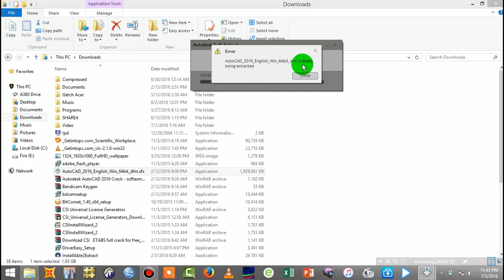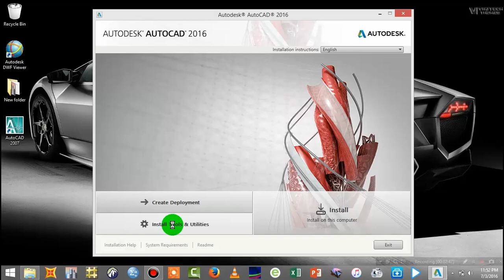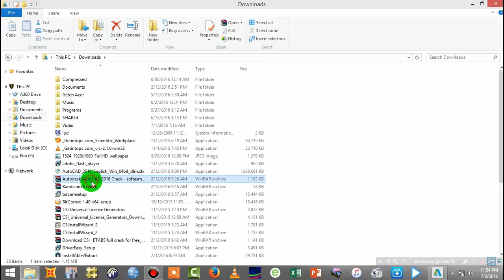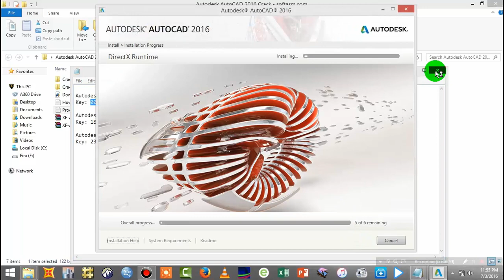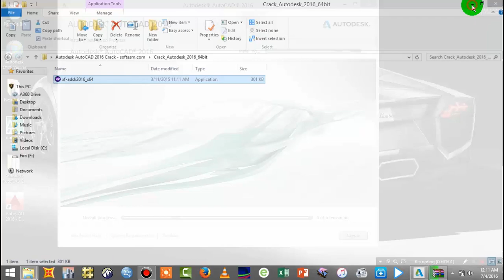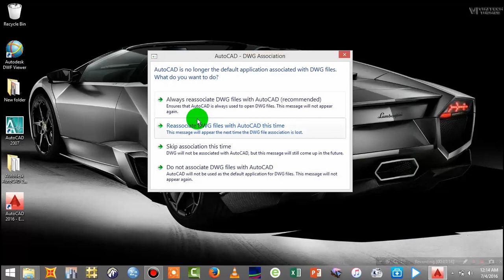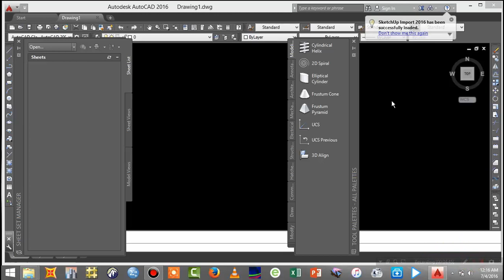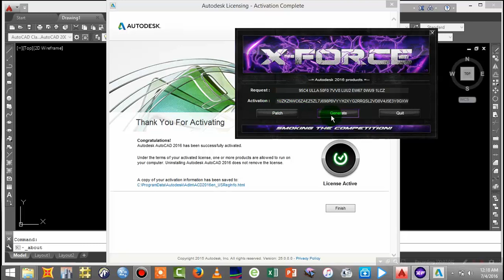Auto CAD 2016 installation in Amharic